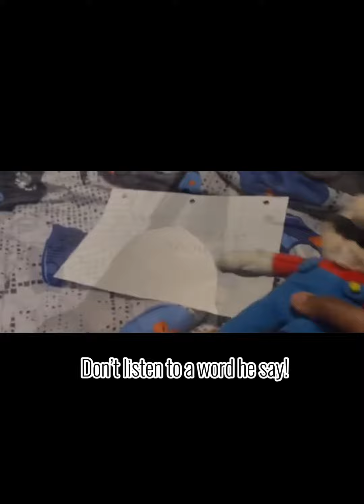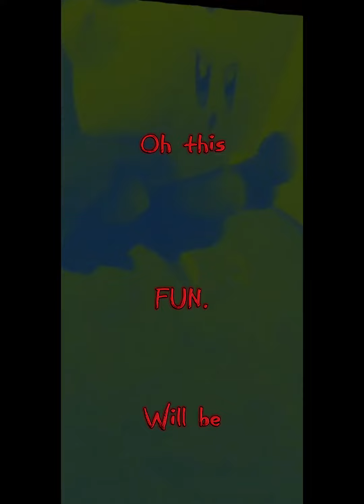Just a edit of old Mario and green kirby